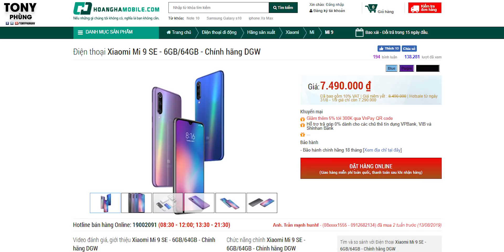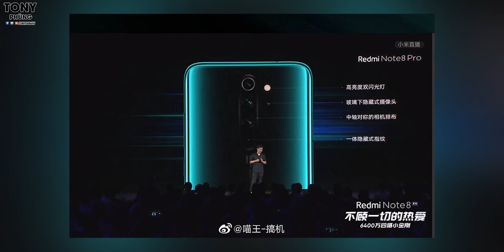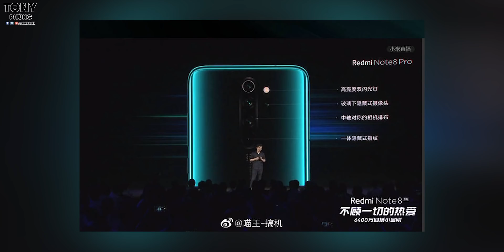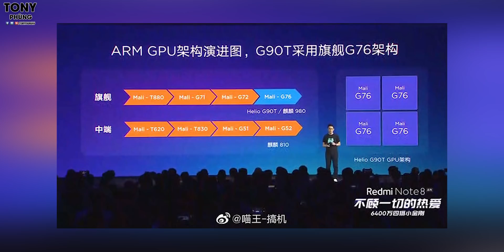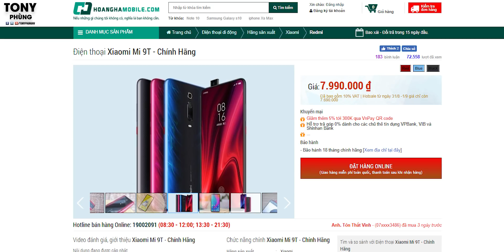Xiaomi Redmi Note 8 Pro QUÁ ẤN TƯỢNG với Camera 64MPX 1/1.7"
Ngay từ lúc này, rất nhiều sản phẩm Xiaomi chính hãng giá cực kỳ tốt đang có mặt tại Hoàng_Hà_Mobile, hàng chính hãng bảo hành 18 tháng và có sẵn dịch vụ Google
Xiaomi Redmi Note 8 và Note 8 Pro mới được ra mắt, bản thân mình quá ấn tượng với quả camera được sử dụng trên con Redmi Note 8 Pro, và thực sự nó rất hứa hẹn. Bạn nghĩ sao?